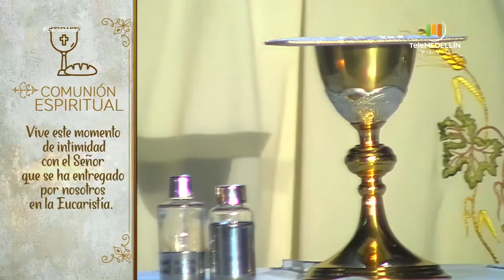SANTA MISA 30 de mayo de 2020 [Santa misa] Telemedellín